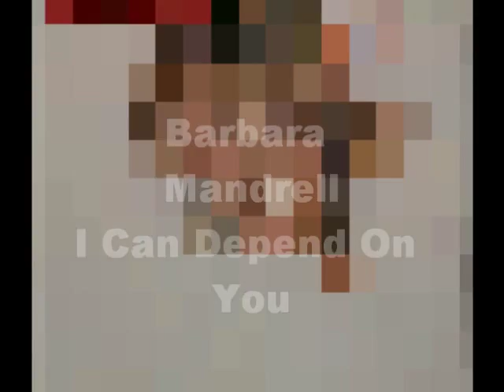Barbara Mandrell: I Can Depend On You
Barbara Mandrell singing, "I Can Depend On You," from her 1984 album, "Clean Cut."